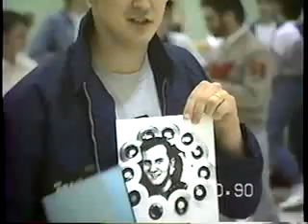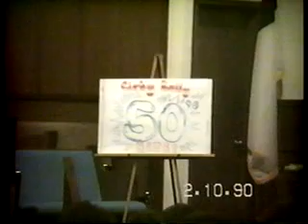CIRBY 50's Night - February 10, 1990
Central Illinois Regular Baptist Youth, Decatur, IL